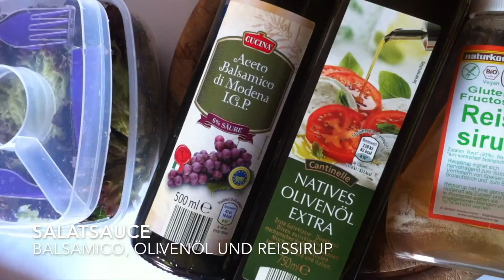Vegan What I Eat in a Day | Lafi he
Heute zeige ich euch was ich an einem normalen Schultag esse, ein Veganes what I eat in a day.
Ich wünsche euch noch eine schöne Woche und wir sehen uns nächsten Samstag um 11 Uhr wieder,
Lafi